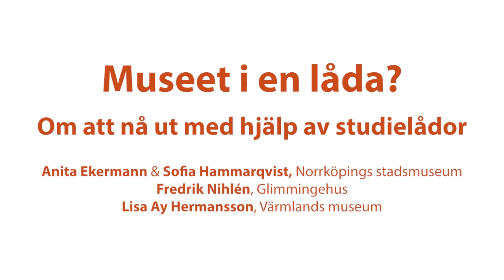Museet i en låda? Om att nå ut med hjälp av studielådor